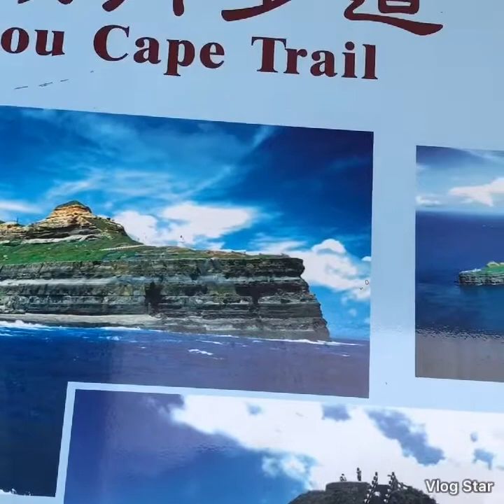Taiwan 🇹🇼 Beach 🏖 Saturday Bonding With my Employer.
Taiwan Beach/With My Employers..